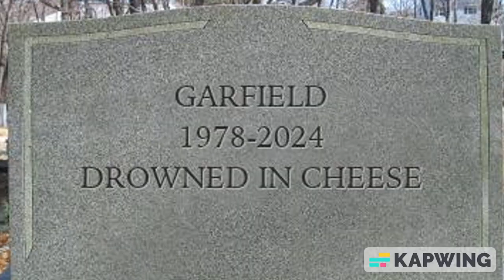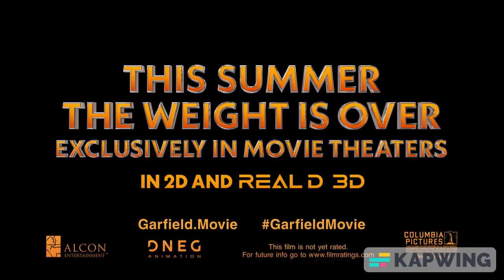YTP: GARF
drowned in cheese